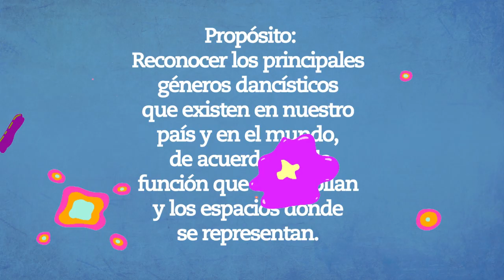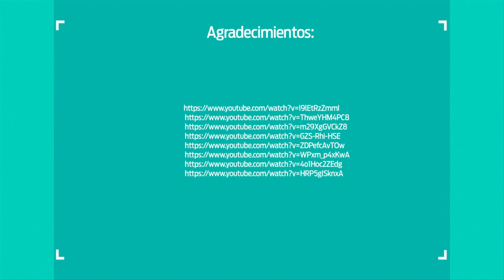14. Los géneros de la danza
Nivel: Telesecundaria
Grado: Primero
Asignatura: Danza
Bloque 3
Eje. Apreciación estética y creatividad